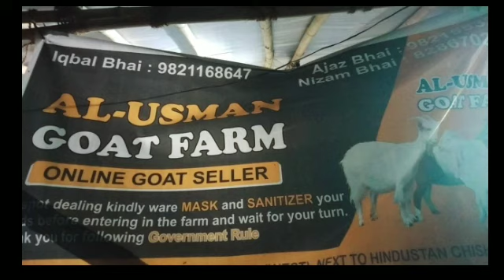BAKRE ki Mandi Byculla Hindoostani Masjid Ke Pass.